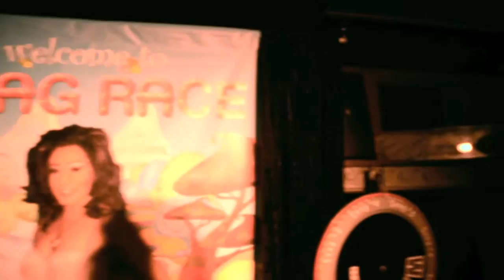Monica Beverly Hillz Roscoes Chicago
RPDR Star Monica Beverly Hillz peforms at Roscoes